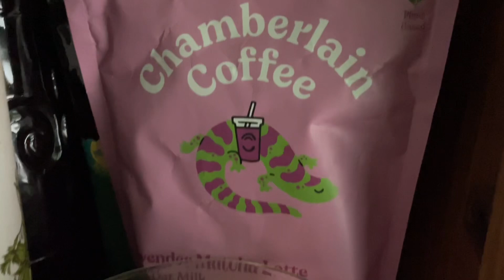AfTerworK DaY ChRonIclEs! VloG Episode 1